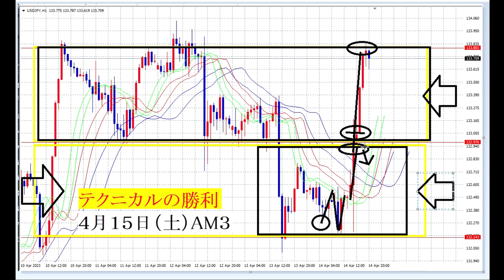【FXオリガルヒ】レンジオプション：この技術だけでずっと勝てる。